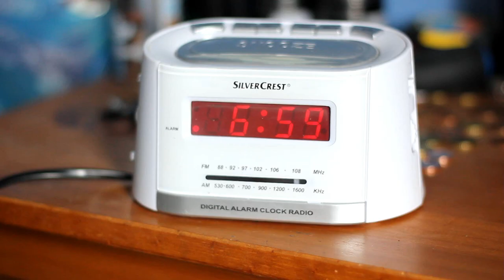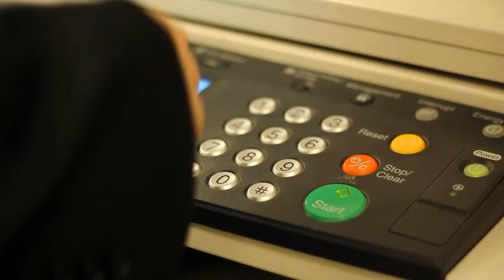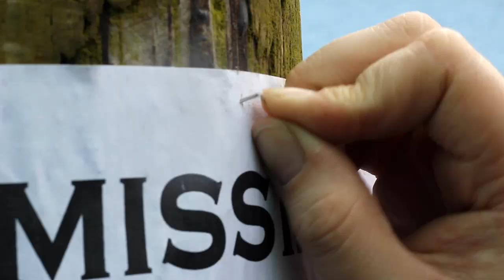Missing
The story of a man who is struggling with loss...

Directed, Filmed and Edited by Garry Kenny
Starring Aden "Hal" Hamill, Dan Curran and Karl Kavanagh

Thanks to Mary Kavanagh, David Dooley, Dan Curran and Balbriggan Library

Filmed in Balbriggan Co. Dublin